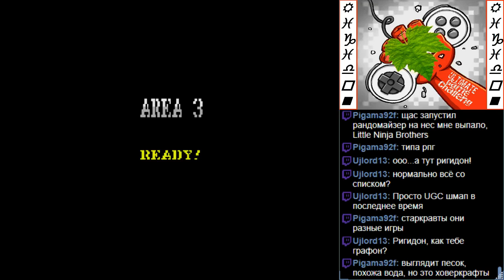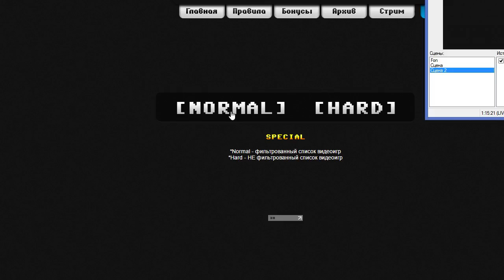Rigidon (S03,G01) - SWIV (ZX Spectrum)